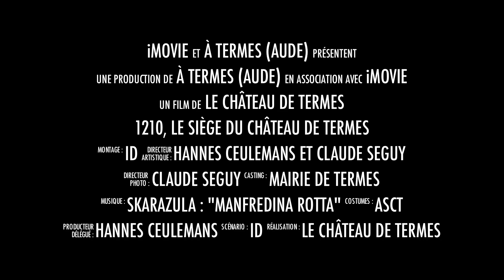Nouveau projet 4.mov